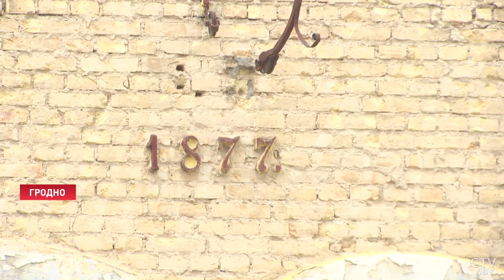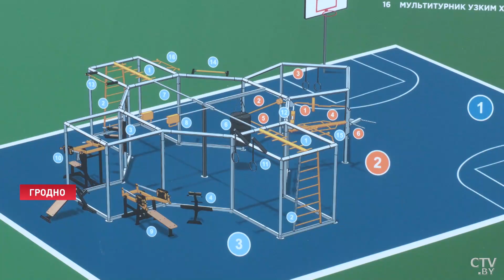Реставрация дворца в Гродно! Что построят на месте бывшего пивзавода? | Уникальный комплекс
Уникальный комплекс зданий некогда известного гродненского пивоваренного завода обретает новое дыхание. Теперь с привлечением иностранных инвестиций это будет многофункциональный досуговый центр, равных которому нет на просторах СНГ. Ведь, во-первых, объект несёт в себе историческую ценность, во-вторых, он станет гастрономическим центром – в нём будут работать сразу не меньше десятка ресторанов, плюс гостиница. Развивается в городе и социальная сфера. Обо всём подробнее в репортаже Галины Буро.